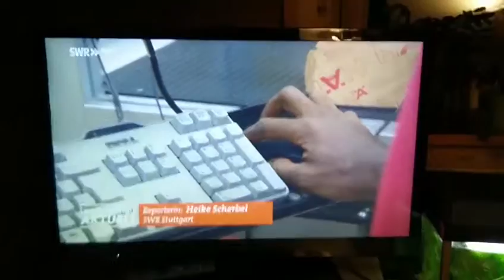Fsahaye asmerom aus Eritrea über sein Ausbildung